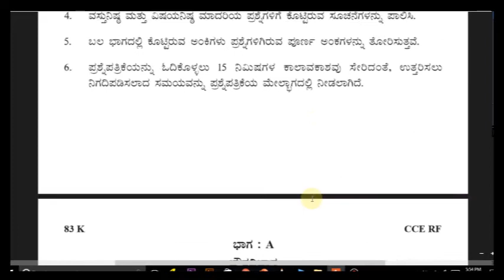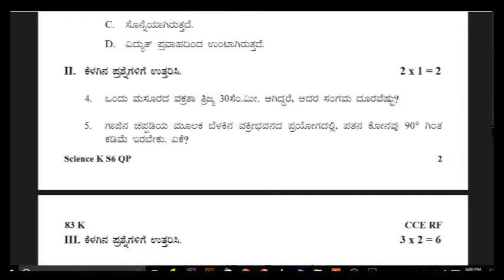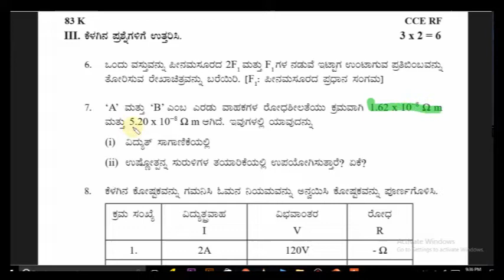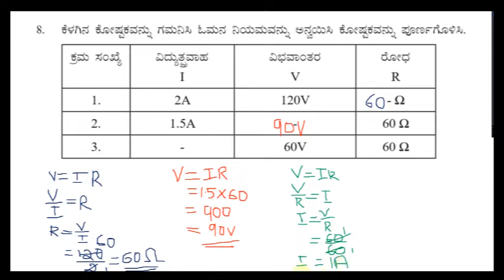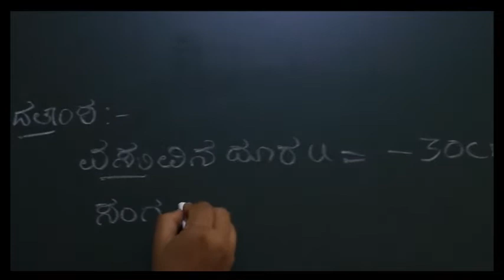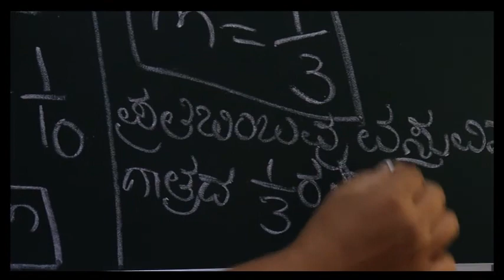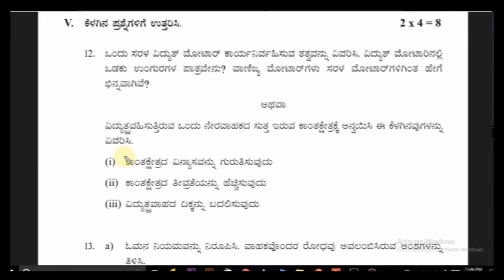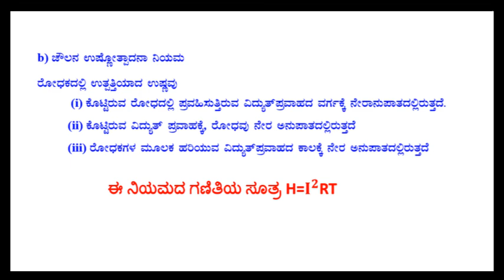SSLC 2020-21 ನೇ ಸಾಲಿನಮಾದರಿ ಪ್ರಶ್ನೆ ಪತ್ರಿಕೆ-1ಭಾಗ- A ಭೌತಶಾಸ್ತ್ರ ವಿಷಯದ ವಿಶ್ಲೇಷಣೆ ಪರಿಕಲ್ಪನೆಗಳ ಸಹಿತ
ಕರ್ನಾಟಕ ಪ್ರೌಢಶಿಕ್ಷಣ ಪರೀಕ್ಷಾ ಮಂಡಳಿಯಿಂದ ನೀಡಲಾದ ಮಾದರಿ ಪ್ರಶ್ನೆ ಪತ್ರಿಕೆ 1 ರ ಭಾಗ 1 ಭೌತಶಾಸ್ತ್ರದ ವಿಷಯದ ಪ್ರಶ್ನೋತ್ತರಗಳನ್ನು ಚರ್ಚಿಸಲಾಗಿದೆ. ಜೊತೆಗೆ ಪರಿಕಲ್ಪನೆಗಳನ್ನು ವಿವರಿಸಲಾಗಿದೆ.